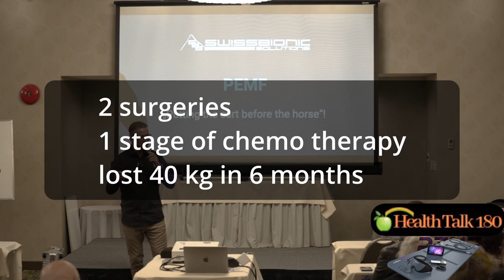[PEMF] Swiss Bionic Solutions - Company History | Wolfgang Jaksch's Talk on May 19 2024 Vancouver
Who is Wolfgang Jaksch and what is the history of Swiss Bionic Solutions?
Knowing the company's history and the background of its CEO will give us confidence on their products.

Jan Newell, Ph. D.,
Certified Gerson Health Coach
PEMF Consultant
Angel Juicer Consultant